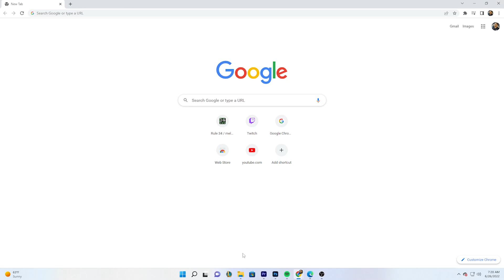Fubuki Google Speedrun